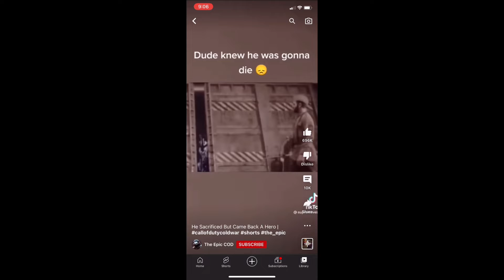What’s making you weak….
Push past your limits and your comfort zone so that you may be greater than before